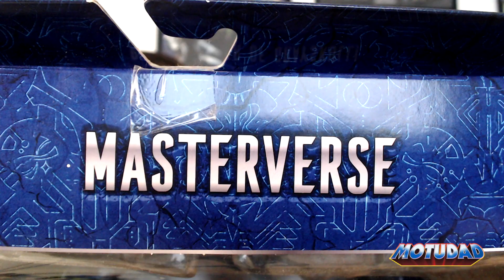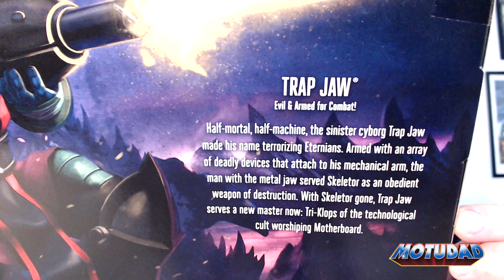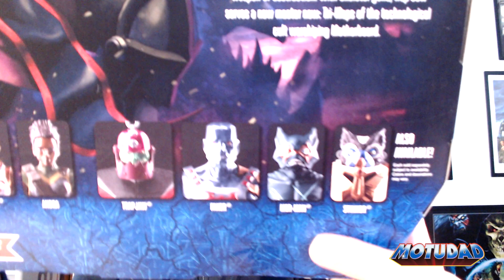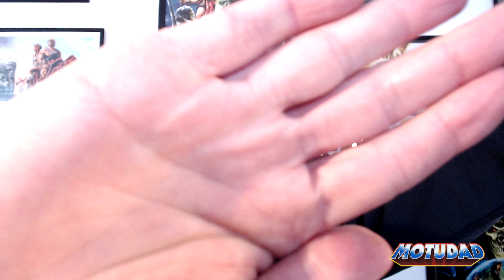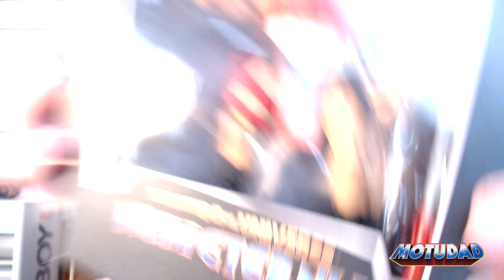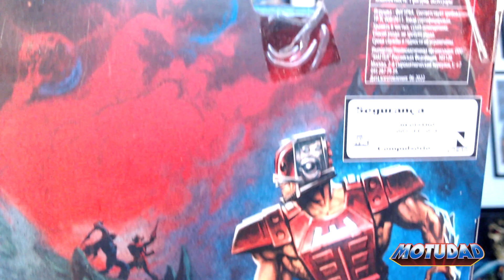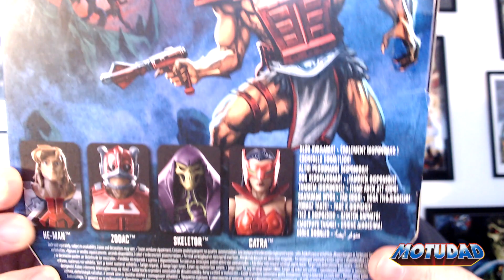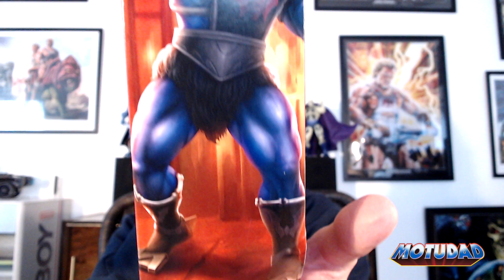Masterverse Trap Jaw, New Eternia Zodak, PoP Hordak | MotU | MotUDad | #234 | 11.12.2022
Seit über 2 Monaten sind die Figuren schon bei uns und heute habe ich endlich Zeit gefunden ein Video zu machen.

Wir packen aus:
2:22 Masterverse Revelation Trap Jaw
12:25 Masterverse New Eternia Zodak
26:56 Masterverse Princess of Power Hordak

The figures have been with us for over 2 months and today I finally found time to make a video.

We unbox in this video:
2:22 Masterverse Revelation Trap Jaw
12:25 Masterverse New Eternia Zodak
26:56 Masterverse Princess of Power Hordak

credits:
Theme song by Patrick Kron, used with the kind support of the artist.